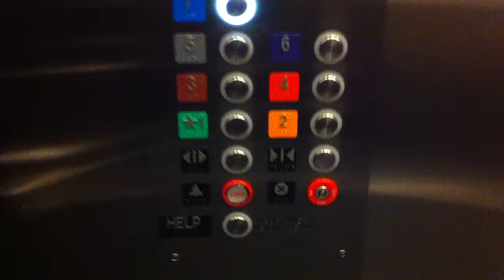Waverly Street Parking Garage Elevator, Bethesda, MD, USA